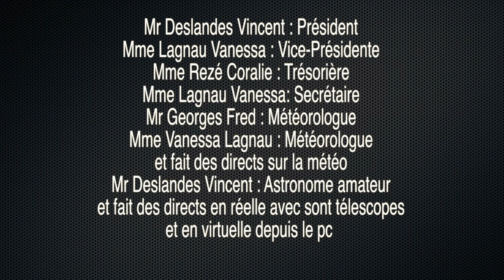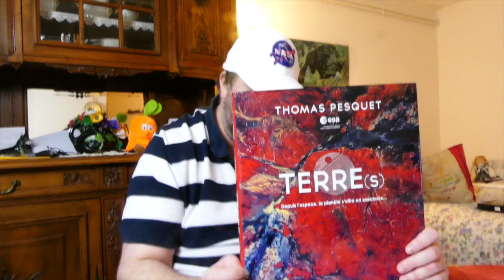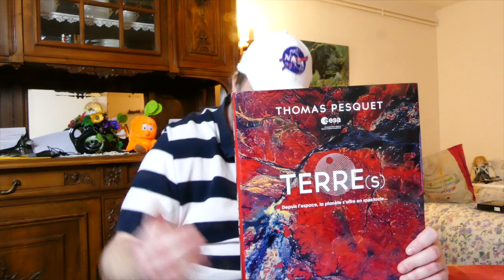La Super Lune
Salut les Amis (es) Astronomes ce soir la super Lune a voir a l’oeil nue, aux jumelles, avec une Lunette astronomique ou au Télescope merci de regardé la vidéo entierA+ bon ciel
PS : je m’excuse pour les mots que j’emploie a la fin de cette vidéo mais je suis un peut énervé contre les donneurs de leçon ce qui te donne des conseil enfin plutôt des ordres avec des insultes Alors que quand tu te rends sur leur page youtube il n’y a pas de vidéo pas d’abonnée et voila.

Le lien pour le livre de Thomas PESQUET  les droits d’auteur de cet ouvrage seront reversés aux resto du coeur.
Le numéro IBAN 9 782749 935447

Mr Deslandes Vincent : Président
Mme Lagnau Vanessa : Vice-Présidente
Mme Rezé Coralie : Trésorière
Mme Lagnau Vanessa: Secrétaire
Mr Georges Fred : Météorologue
Mme Vanessa Lagnau : Météorologue et fait des directs sur la météo
Mr Deslandes Vincent : Astronome amateur et fait des directs en réelle avec sont télescopes et en virtuelle depuis le pc
Les directs sont à suivre sur la page Astro Photo Météo 53.

Associations Astro Photo Météo 53